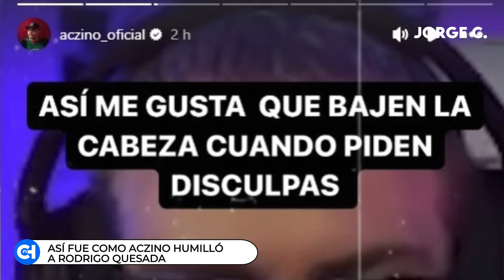¡Así ACZINO HUMILLO a RODRIGO QUESADA!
Así fue como ACZINO humilló a Rodrigo Quesada. El mexicano reaccionó a las disculpas que le hizo el streamer español Rodrigo Quesada por algunos comentarios pasados. Sin embargo, Mauricio (ACZINO) dejó a Quesada prácticamente humillado con su respuesta. Quédate en este video para conocer todos los detalles y el contexto.